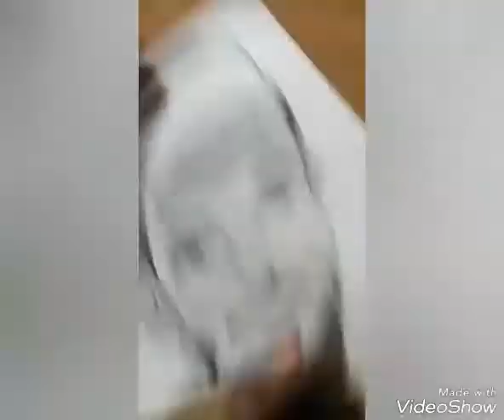SAWIR CAJIIB AH ( ALFANAAN SULDAAN SEERAR)